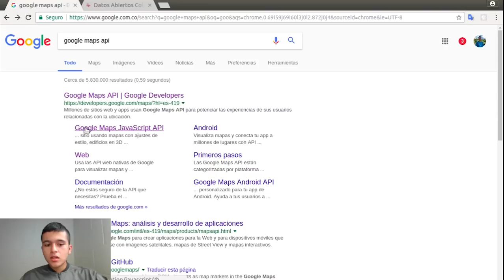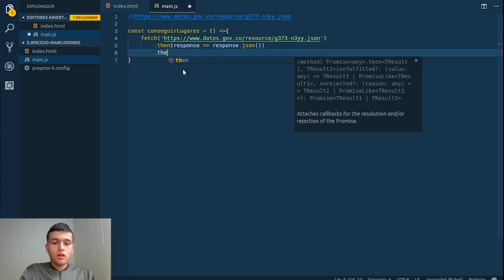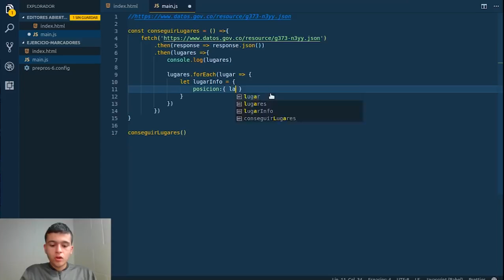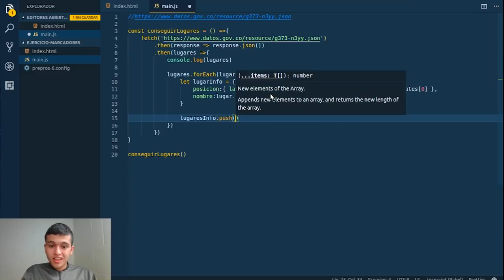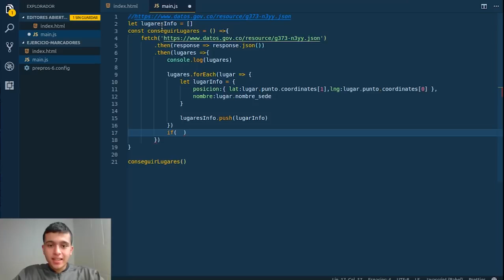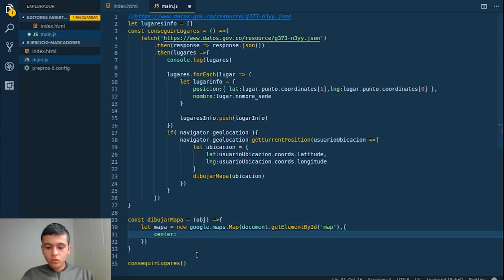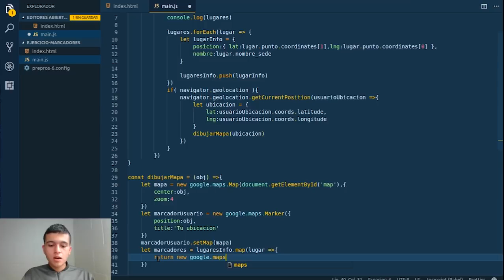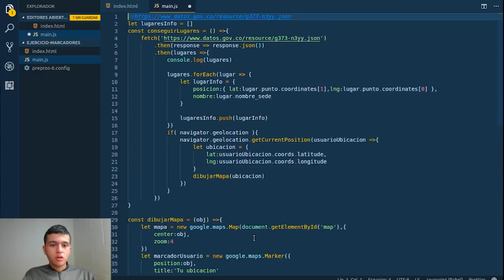Marca tus mapas con la API de Google Maps